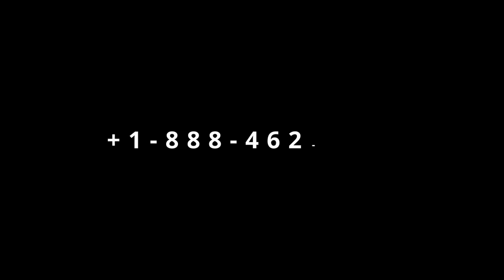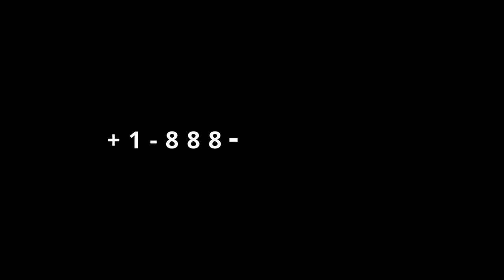Qaanqee Show: Gingilchaa 49ffaa ABO